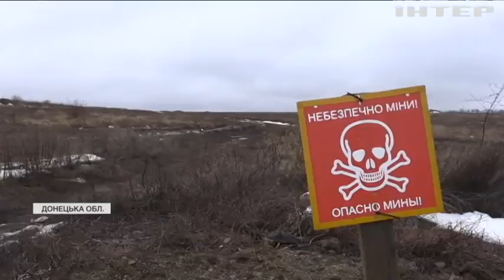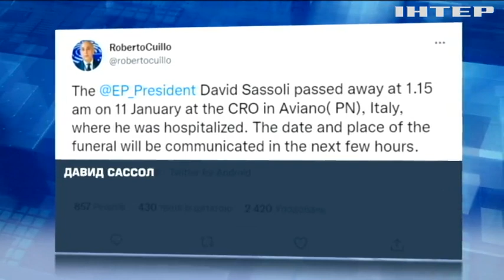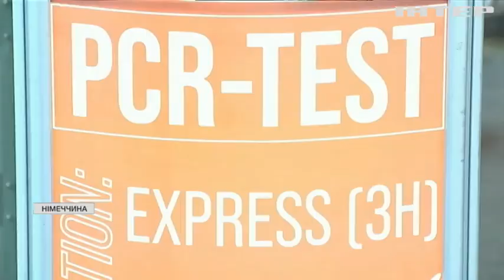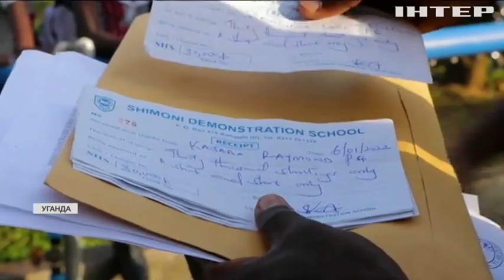Новости 17:45, выпуск за 11 января 2022 года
Дивіться у випуску: З РФ потрібно домовлятися в Нормандському форматі – Зеленський. Президент Казахстану оголосив про виведення з країни сил ОДКБ. Помер голова Європарламенту Давид Сассолі: що спричинило смерть політика.